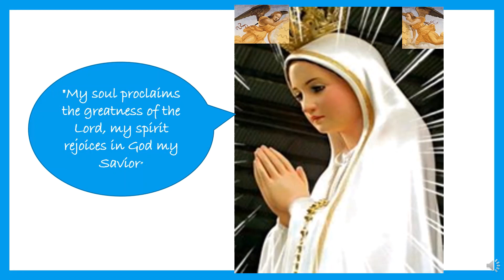The Magnificat. Mary's Song of Praise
39 Mary set out and traveled to the hill country in haste to a town of Judah,

40 where she entered the house of Zechariah and greeted Elizabeth.
41 When Elizabeth heard Mary’s greeting, ...

A fǝ’ǝ wu wwa, Mariya lɛrǝ̀ nnu zhi nfu ntiŋǝ nǝtenǝ̀ nǝ̀tenǝ̀, nchya ala’a-nta’a nghǝ nku’u fǝfǝ nǝkwurǝ tsǝ ma nǝ dzwi fǝfǝ Dzudiyà,
 A kuu ndya Zàkàriyà wu nti’i ntsɛ’ɛtǝ Àlisàbènǝ̀.
Ma Àlizàbèbǝ̀ zu’u àtsɛ̀’ɛ̀tǝ̀ Mariyà la ...